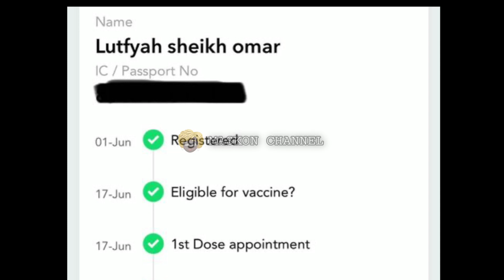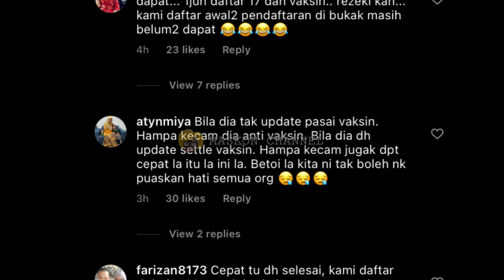DIDAKWA ANTI VAKSIN, SEKALI LUFYA OMAR BUKA MULUT